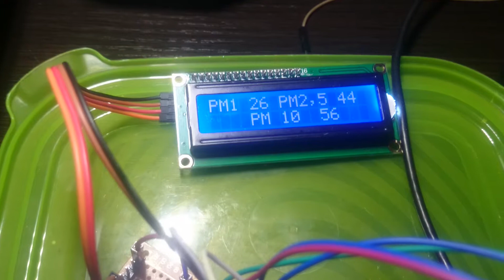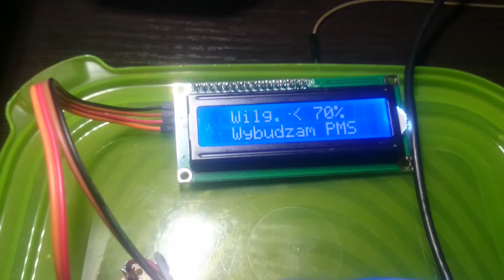Blynk, LCD, nodeMCU, DHT11, relays, RTC, L293